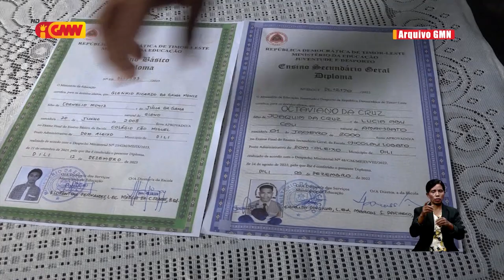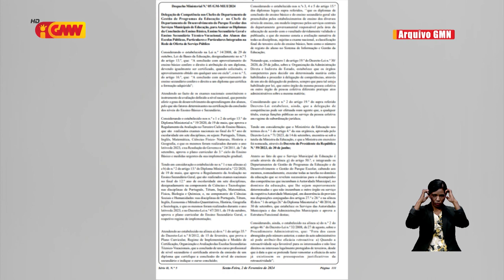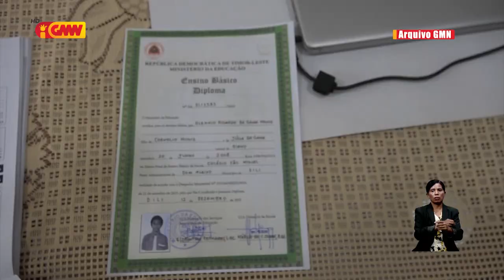CFP Sei halo diskusaun ho ME konaba diploma finalista tinan 2023 ne’ebé asina husi xefe departamentu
CFP Sei halo diskusaun ho Ministra Edukasaun konaba diploma finalista tinan 2023 ne’ebé asina husi xefe departamentu